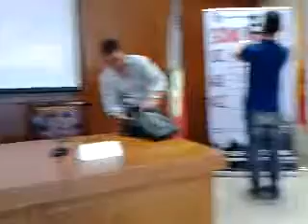Conferenza stampa Sonicafest 2013 2/2 - Misterbianco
Conferenza stampa Sonicafest 2013